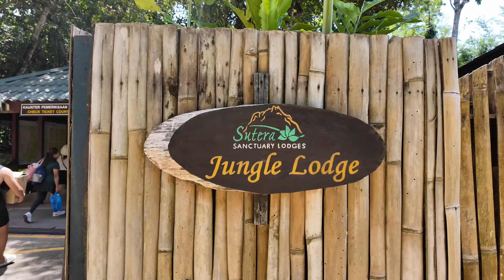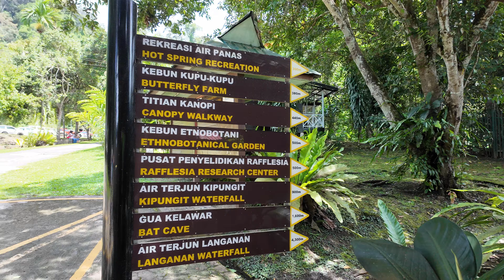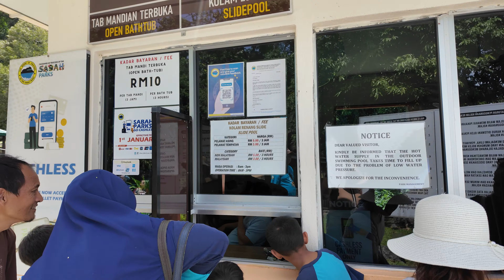PORING RANAU WITH THE COUSINS | Cuti Kaamatan 2024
Cuti Kaamatan tahun ni kita nda p KDCA gais. Kita pg Poring lawat kawasan. Aisehmen. HAHAHA